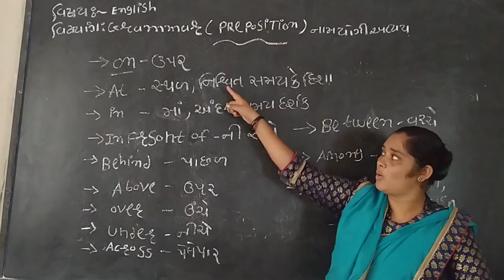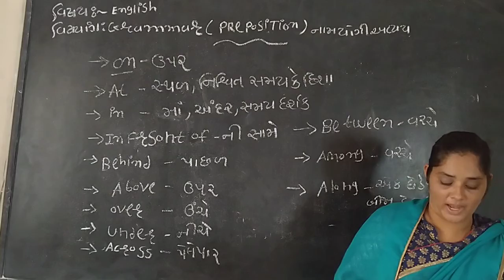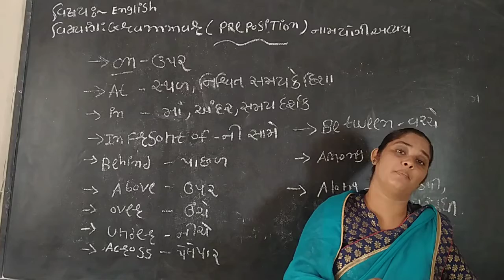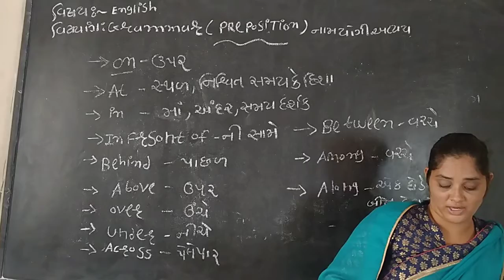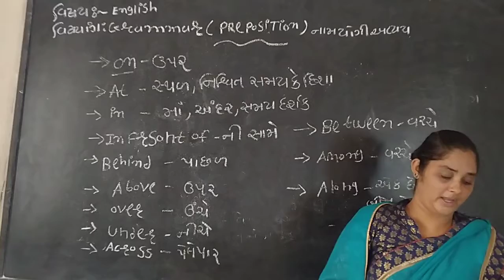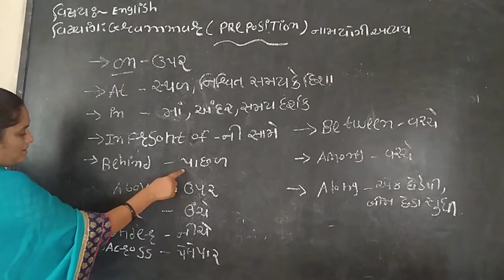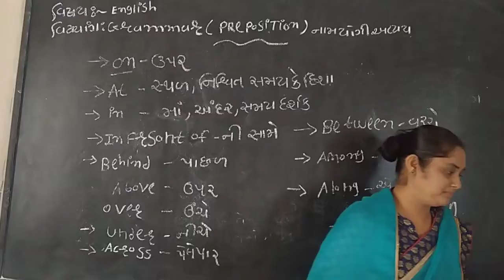English grammar preposition